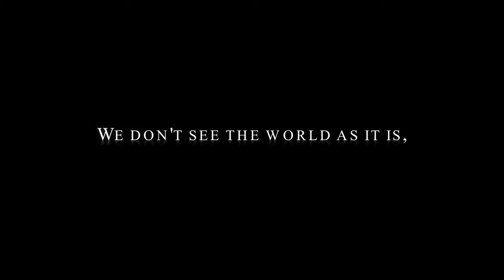THE FIFTH STAGE-Capt. Banks and The Interloper--Book Trailer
THE FIFTH STAGE-Book Trailer-Capt. Banks and The Interloper. Produced and Directed by Richard Stachler. With John Douglas as Capt. Banks, Marc Marino as The Interloper, Mike Cosner as the voice of Capt. Banks. Production assistants: Karen Stachler, Luke Stachler, Costume/makeup: Karen Stachler. Filmed on location: Ft. Pickens, Santa Rosa Island, Florida, and SIXofNINE Studios.  Camera: Panasonic Lumix GH2